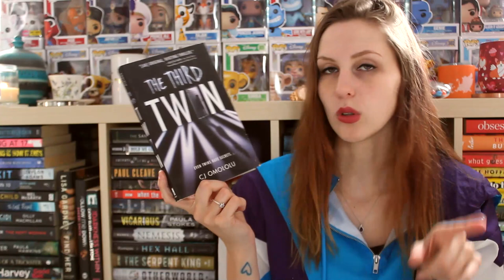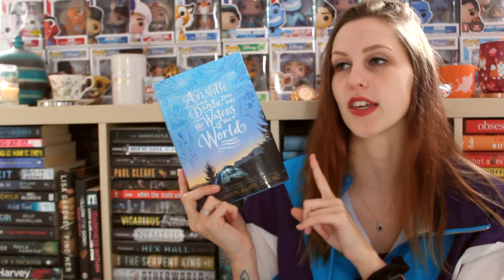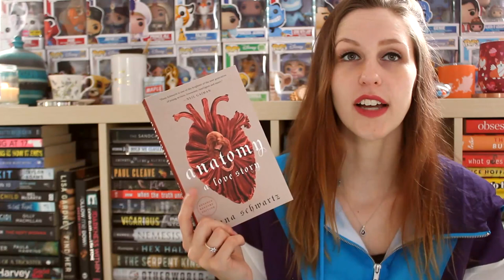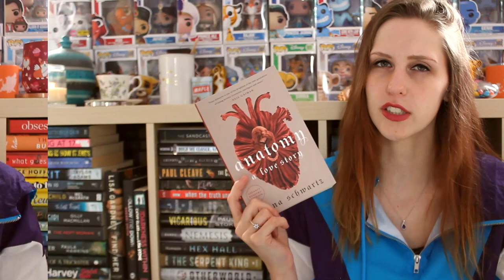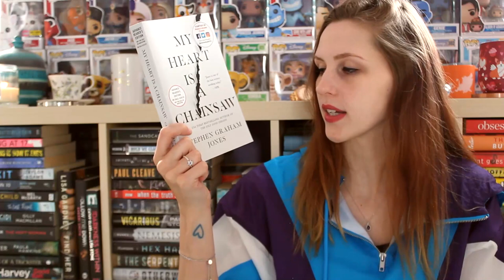FEBRUARY WRAP-UP | 2022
February was rough ALRIGHT... but I did manage to read 8 books.